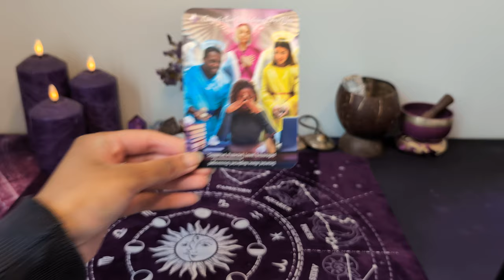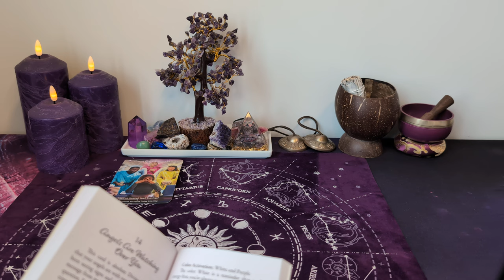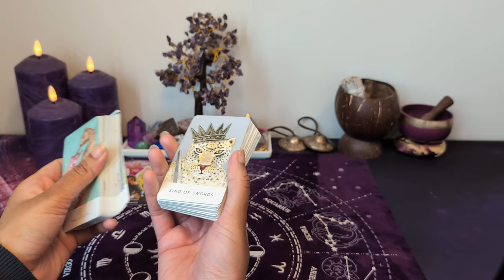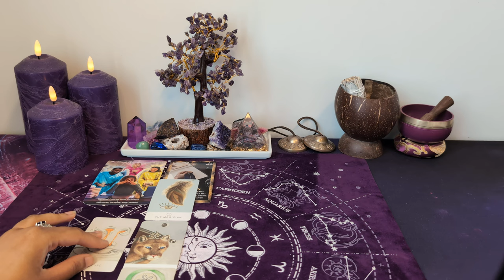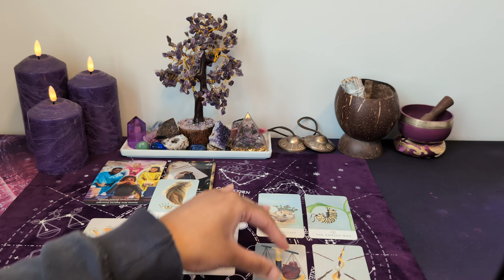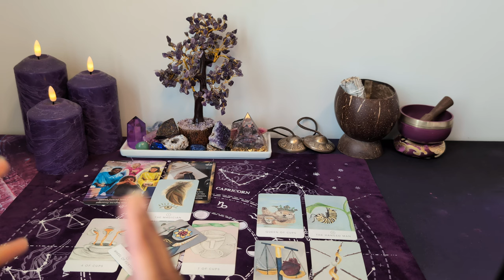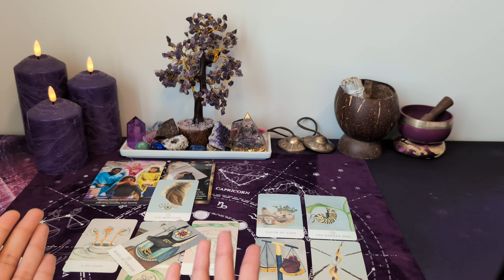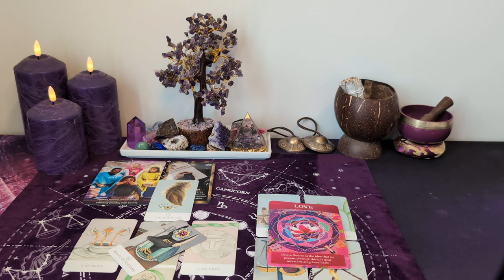♎︎ LIBRA - You are divinely protected & guided...